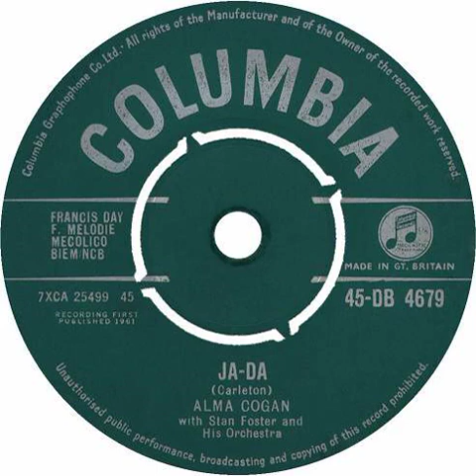Alma Cogan - Ja-Da Backwards